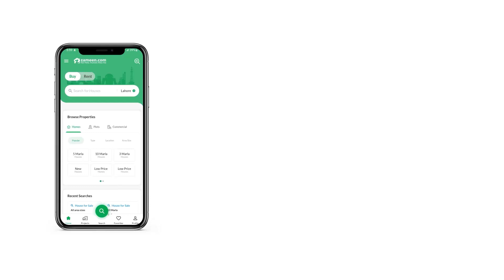1 KANAL RESIDENTIAL PLOT FOR SALE IN PHASE 5 DHA ISLAMABAD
all immunities available
ready to build
street-3
pair plots available
asking price 375 each